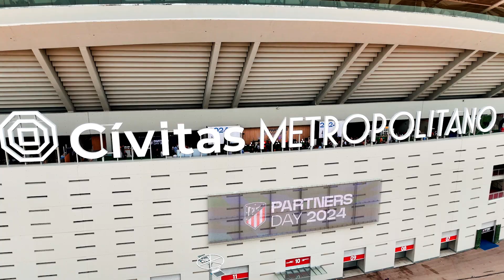¡Así de bien lo pasamos en el Partners Day 2024!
El Cívitas Metropolitano acogió una nueva edición del Partners Day. Una temporada más, queremos agradecer a todos los patrocinadores del Atlético de Madrid su fidelidad, compromiso y colaboración.

🤗 Si has disfrutado con este contenido, ayúdanos a que llegue a todos los miembros de la gran familia rojiblanca. ¡Solo tienes que darle a '𝐦𝐞 𝐠𝐮𝐬𝐭𝐚'! 👍

🤗 If you enjoyed this content, help us make sure it reaches all the members of the great Atleti family. 👍